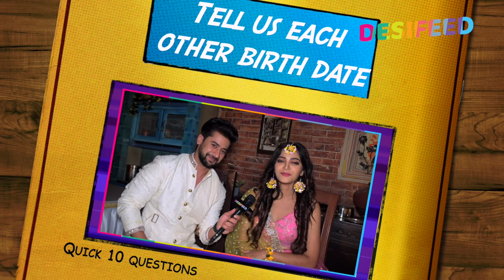Quick 10 Questions ft. Paras Arora And Kaveri Priyam | Exclusive Interview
Kaveri Priyam And Paras Arora Play A Segment With Us Called Quick 10 Questions In Which They Talk About Monsoon Season, Each Other's Birth Date And Many More.